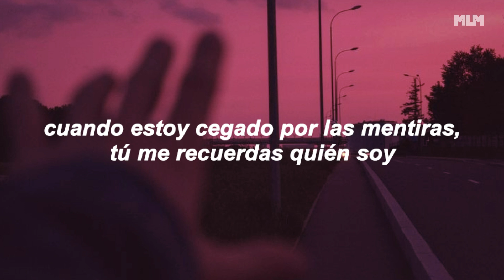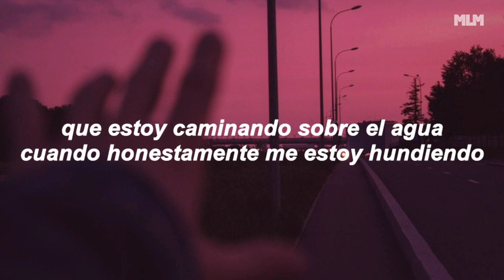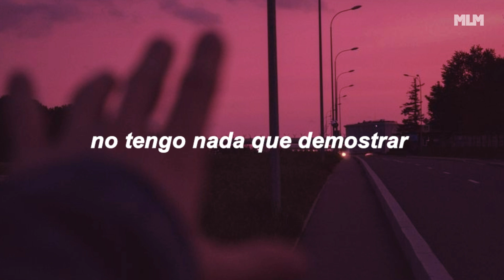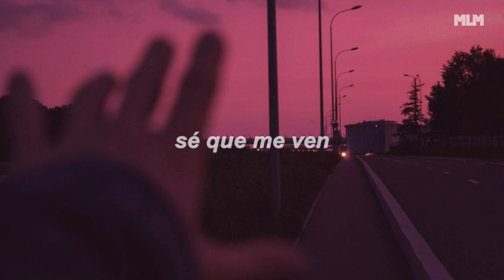Tauren Wells - Seen (sub. español)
◾SEEN◾